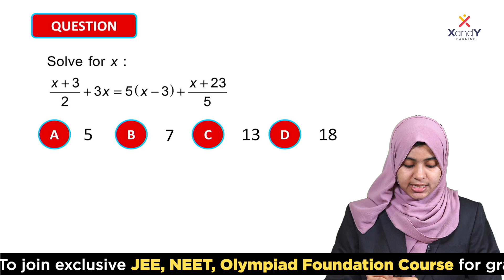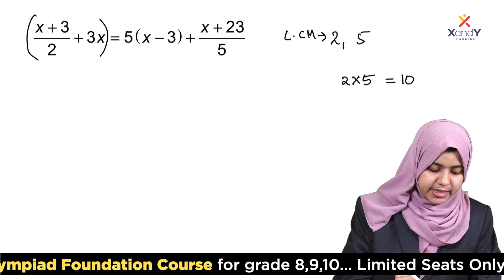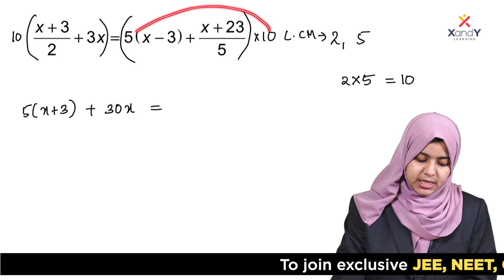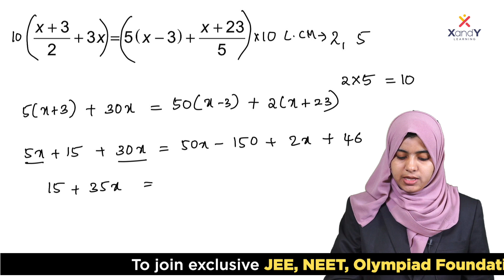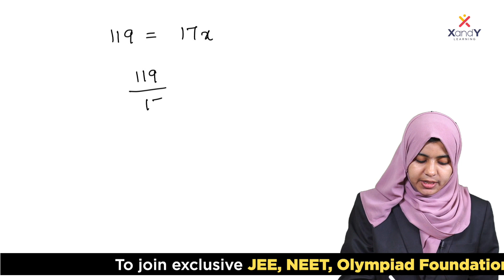🔰 Mission Olympiad | Class 08 | International Math Olympiad | Ep 08 | Mathematics